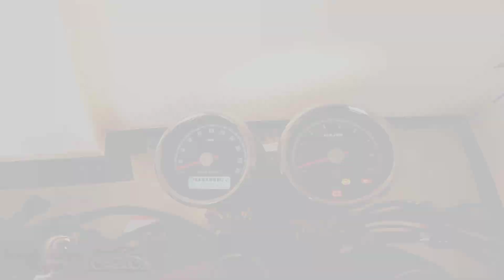Ride in Himachal Pradesh 😃 | Ep - 01| Vlog - 26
Hello Friends and Family's ❤️
Hope you all are fine and kaindd 🤙

Going to
Bathu ki Ladi Temple (Jawali).
Historical Landmark in Himachal Pradesh.

Rider's :-
Honey KTM RC 390
Sourav KTM RC 125